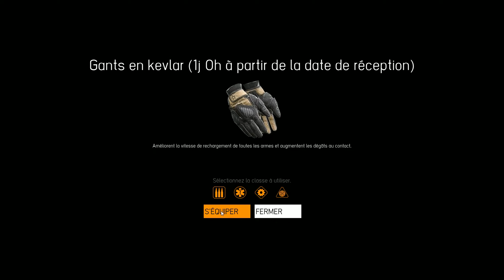GAMEPLAY DECOUVERTE - WARFACE - (JEU GRATUIT EN FRANÇAIS)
Si tu veux en savoir plus clique sur ... heu plus
Ouai je sais ce n'était pas évident.
Et a chaque clic sur plus tu séduis un lapin.
Et voici le gameplay découverte d'un fps gratuit et en français très sympathique n'hésitez pas à y faire un petit tour.
Call of duty gratuit ?